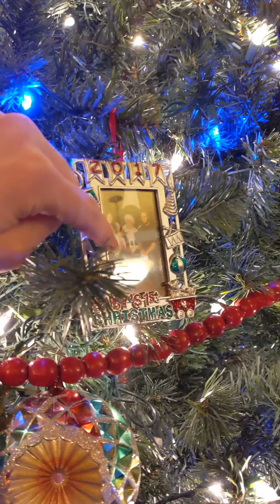Christmas Memories!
A long lost Christmas video from 2 years ago. I had to post so Maddie can keep this memory. 💖💖